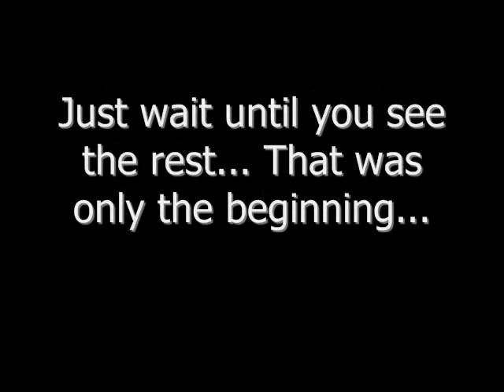I Will Be - Avril Lavigne Ridiculous Cover by Toria and Becca